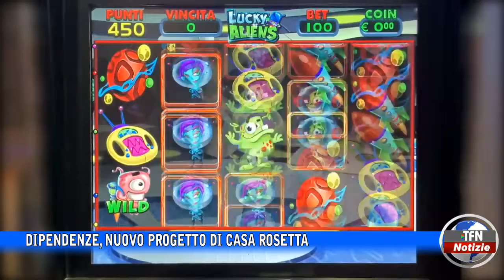Caltanissetta - Dipendenze, nuovo progetto di Casa Rosetta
Si chiama “Scommettiamo che non lo sai” ed è stato affidato all’associazione  dal Distretto Socio Sanitario 8